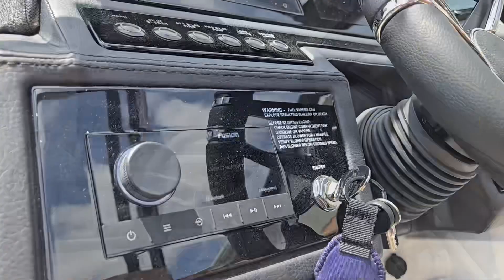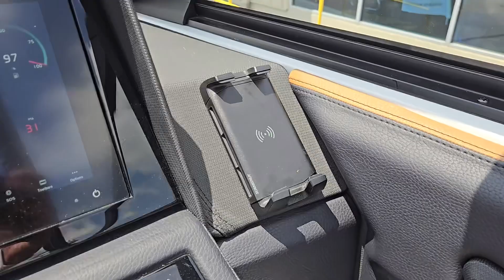2024 Cobalt R4 Surf | Rambo Marine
Our address is 15904 US-231, Hazel Green, AL 35750.